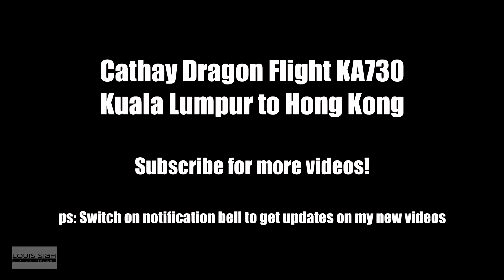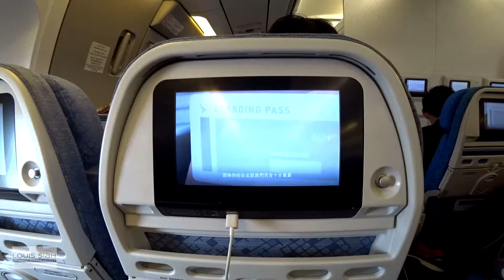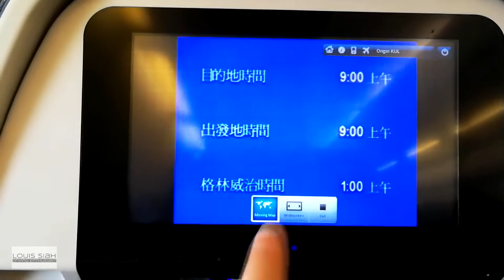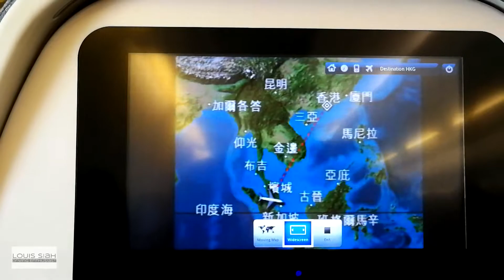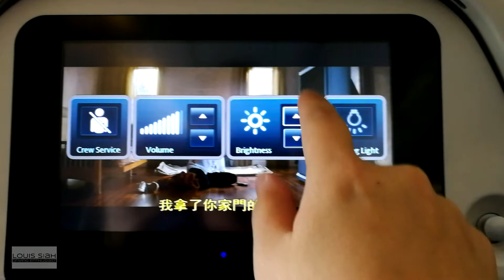2018 Cathay Dragon KA730 Airbus A330-300 Economy Experience KUL to HKG [Legroom,Food, Entertainment]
2017 Cathay Dragon KA730 Economy Experience KUL to HKG [Seat Legroom, Food, Entertainment]

if you're visiting Taipei or Taichung, maybe you'd like to watch a montage of clips during my trip. I hope it gives you some idea.